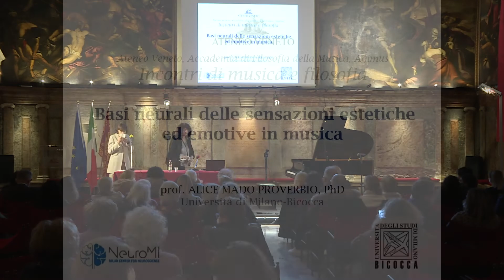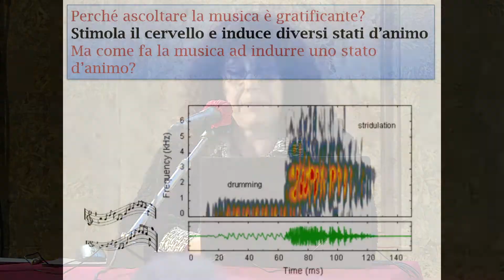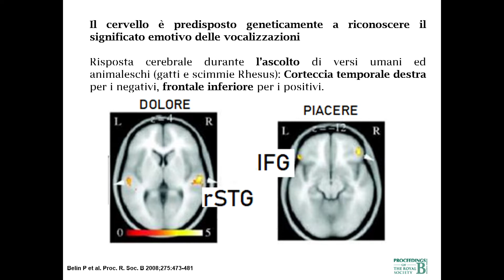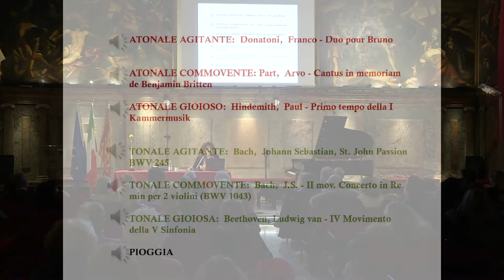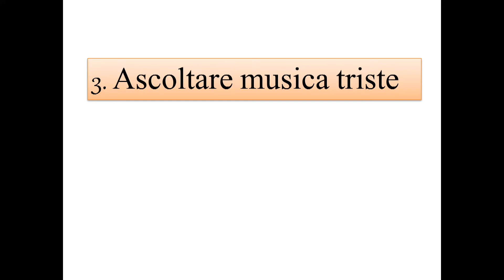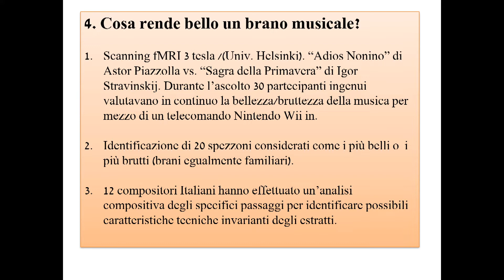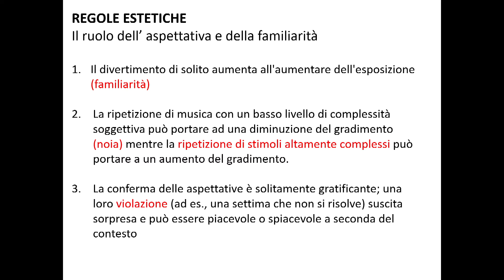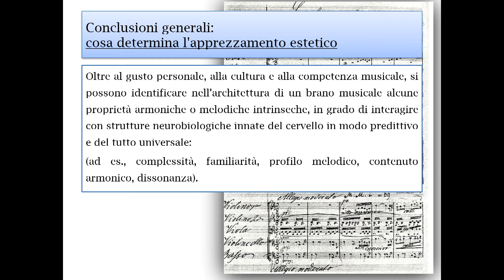SINERGIE - Basi neuronali delle sensazioni estetiche ed emotive in musica.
Venezia 14 dicembre 2021 - Ateneo Veneto, Aula Magna.
Ateneo Veneto, Accademia di Filosofia della Musica, Agimus, Fondazione Archivio Vittorio Cini
SINERGIE. Incontri di musica e filosofia
Basi neuronali delle sensazioni estetiche ed emotive in musica
Introduce: Letizia Michielon (Conservatorio “G. Tartini” di Trieste)
Relatrice: Alice Mado Proverbio (Università Bicocca di Milano)
Emma Brumat, pianoforte esegue le Sonate K 280 e K 330 di Wolfgang Amadeus Mozart
La neuroestetica è un approccio interdisciplinare che mira a comprendere le basi neurali dell’esperienza estetica da un punto di vista biologico e psicologico. I neuroscienziati hanno dimostrato come l’ascolto di diversi tipi di musica tonale e atonale possano modulare differentemente l’umore psicologico e le risposte fisiologiche associate alle emozioni indotte dalla musica. Verranno descritti studi sperimentali condotti su compositori, musicisti e ascoltatori ingenui, con tecniche comportamentali e di neuroimmagine, volti a comprendere se, oltre al gusto personale, alla cultura e alla competenza musicale, possano essere individuate nell’architettura di un brano alcune proprietà armoniche o melodiche intrinseche, capaci di interagire con le strutture neurobiologiche innate del cervello in modo predittivo e abbastanza universale.
Alice Mado Proverbio è autrice di Neuroscienze Cognitive della musica (Zanichelli, 2019). Laureata in Psicologia Sperimentale, e con un dottorato di ricerca in Psicologia generale, nel 1993 si trasferisce negli USA dove lavora per due anni al Center for Neuroscience dell’Università di California. Successivamente viene nominata ricercatrice presso l’Università di Trieste.
Dal 2001 è Professore di Psicobiologia presso l’Università di Milano-Bicocca. Autrice di 150 articoli scientifici internazionali su riviste biomediche, per un totale di 400 pubblicazioni, è autrice di 5 manuali universitari di psicofisiologia. Ha studiato organo e composizione al Conservatorio di Cagliari, più recentemente violino. Suona il violino nell’orchestra dell’Università di Milano-Bicocca.